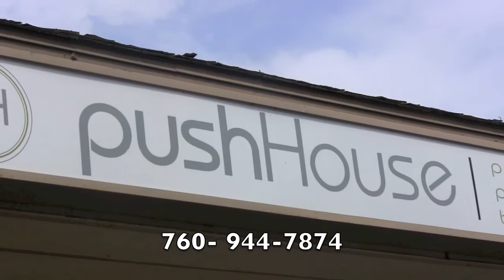Fitness for Dads, Pilates, Barre and Spin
Fitness for Dads visits PushHouse Studio in Encinitas California to learn some basic fitness techniques. Learn how to do Pilates, Barre and Real Ryder Spin Class